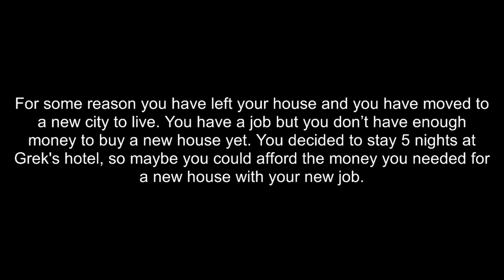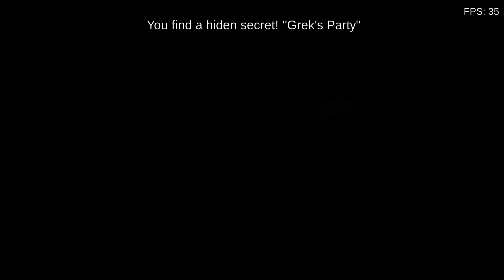5 Nights At Greks Hotel ....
my local spec 👇

PC SPEC:
⚪️Divece :Hp Victus 16 Gaming laptop
⚪️PROCESSOR: Amd Rizen 7 5800H Apu
⚪️GPU : NVIDIA GeForce RTX 3050-4 GB
⚪️SSD : 512 Gb
⚪️RAM : 16
⚪️15.6“ FHD IPS LED DISPLAY (250 nits,144 Hz)RR
⚪️MIC :BOYA M1
⚪️HEADPHONE : REDGEAR TRIDENT 7.1
⚪️MOUSE :SEBION SAPPPHIRE WIRELESS MOUSE

gaming funny videos
gameplay videos
freefire gameplay videos
freefire
pubg
call of duty
gta 5 malayalam funny
movie dubbed
malayalam comedy videos
comedy videos
gaming
malayalam gaming channel
granny malayalam gameplay
granny 3 malyalam gameplay
granny gameplay
Comedy videos
Tips and trick videos
Malayalam movie comedy
Hollywood Movie explained in malayalam
Freefire full gameplay
Pubg gaming
Freefire funny videos
Livestream pubg
Freefire live
Gta 5 live malayalam
Gta roleplay malayalam
Gta 5
Mobile games
Android mobile games revew
Android games malayalam fun gameplay
Gta 5
Garanny gameplay
Icescream gameplay
Android games revew
Malayalam gaming